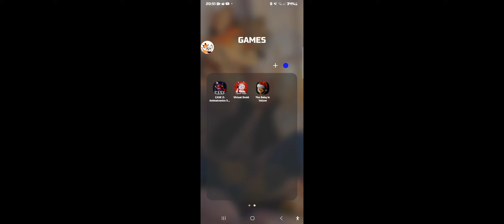The baby TRIED TO FEED ME DIRTY UNDIES?! | The Baby in Yellow (Christmas update) Visit from the cat!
The cat visits us, and we get a foam gun as a gift. How could anything go wrong?